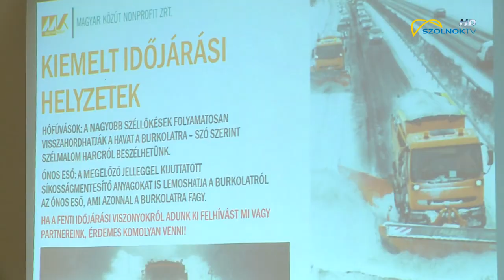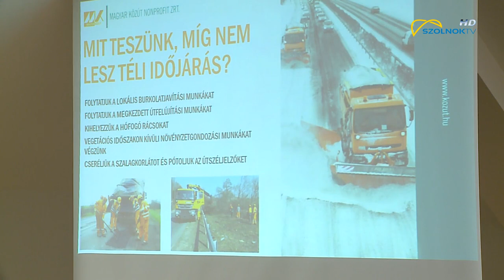Felkészült a Magyar Közút a téli üzemre 2019.11.08.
Bár az időjáráson egyelőre még nem látszik, hogy napokon belül havazásra kellene készülni, ettől függetlenül a Magyar Közút Zrt. munkatársai országszerte felkészültek a télre és a megváltozott útviszonyokra. A speciális, télen használt gépeket előkészítették, azok készenlétben várnak, illetve a síkosságmentesítő anyagok, valamint a szóró-só is már a raktárakban van.